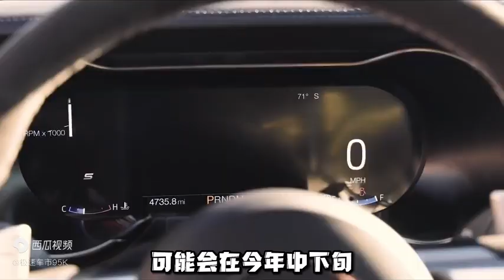外媒网传：福特将推全新6.8L野马，新款引擎早在20年就已开始研发